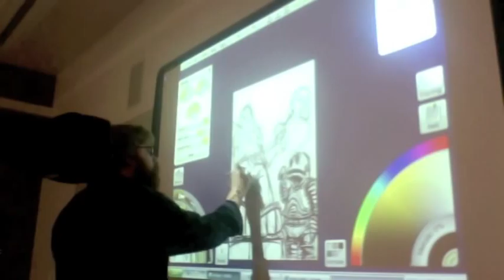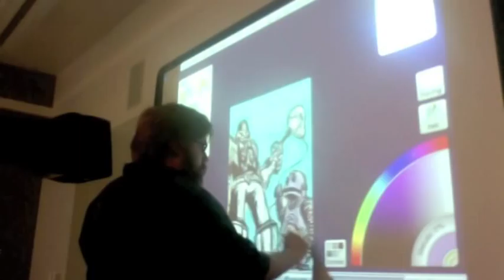Comic Twart | Judge Dredd. Promethean IWB artwork using Art Rage.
Comic Twart diet time and this time the subject made me smile a HUGE amount. Very much didn't have to research the subject before picking up the pen this week :)

Judge Dredd was the character who got me into comic art (as drawn at the time by the fabulous Ian Gibson) and it's been... well, look at me now. Well, don't really, but the character evokes very fond nostalgic memories of the Gibson, Bolland, McMahon pages and many more fabulous artists and their work.

Music by Open the Skies, much missed and captures my slightly maudlin mood of the moment nicely. Coming to the end of one job and seeing a very fondly remembered workplace torn down = sombre.

Drawn on a Promethean IWB using Art Rage.